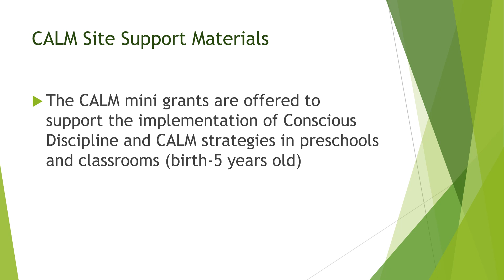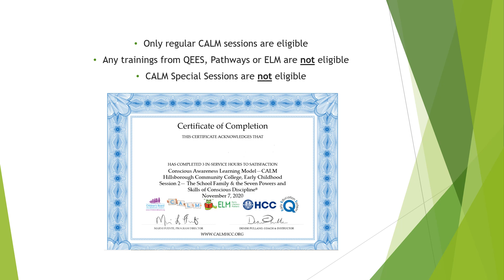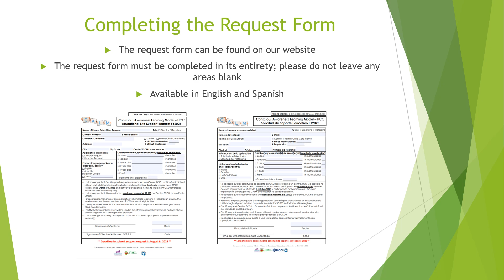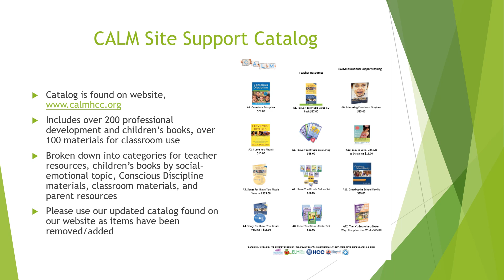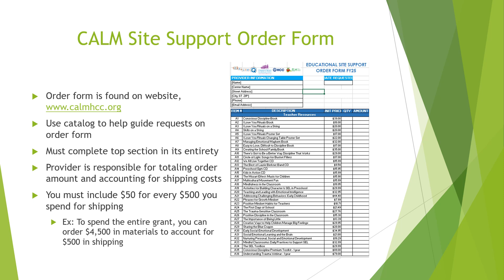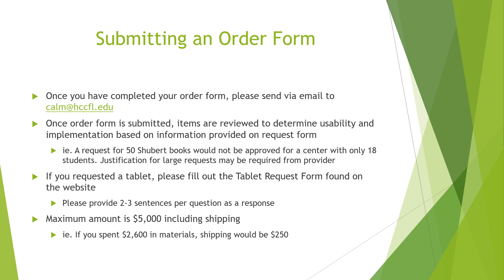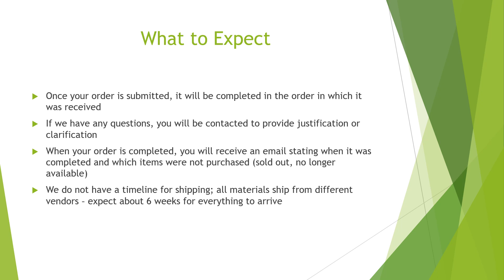All About CALM Site Supports 2024-2025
Jourdain and Chloe go step by step through the CALM Site Support Request process. for more information!